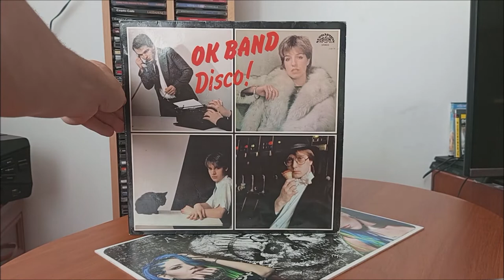LP / OK Band – Disco! / 1985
První album Československé kapely OK Band v podání : Marcela Březinová